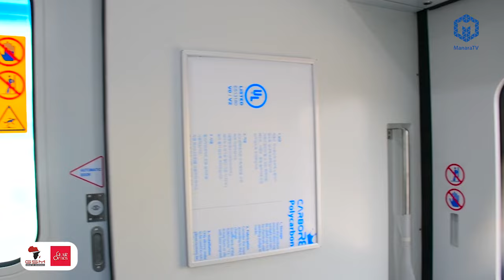MAJIBU YA WADAU KUHUSU UBORA WA TRENI YA UMEME